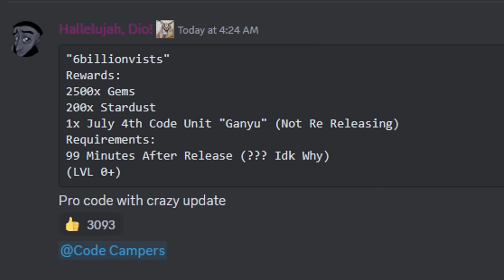Roblox: All Star Tower Defense 💎 แจกโค้ดใหม่ก่อนอัพเดทใหญ่!! ตัวใหม่ที่จะมาเป็นคิซารุ!! 6-7 กี่ดาว!?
"6billionvists"

「สิ่งที่ได้」
Rewards:
2500x Gems
200x Stardust
x1 ตัว 5 ดาว (Ganyu)
ใช้ได้เฉพาะเวล:
(LVL 0+)
*ต้องเล่นหรือออนในเกมให้ครบ 1 ชั่วโมง 40 นาที!!

Timestamps: